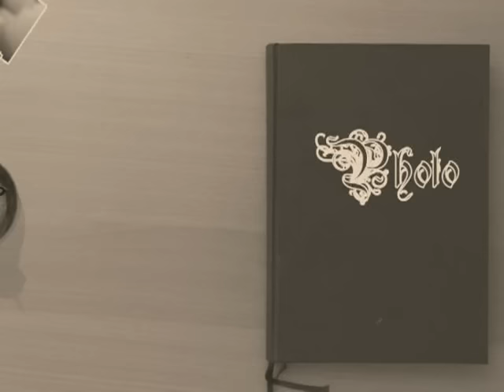Vistas Panoramicas de Tela, Honduras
Vistas Panoramicas de Tela Honduras. La Ensenada, Paseo de Playa, Parque Central, Bulevar de la Playe, EL Muelle, jardin Botanico Lancetilla.